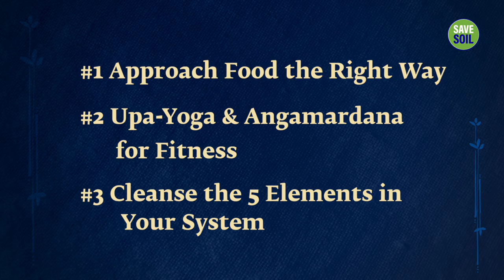3 Simple Ways for a Healthy Lifestyle | Sadhguru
Sadhguru gives 3 simple and effective tips for health and wellbeing.